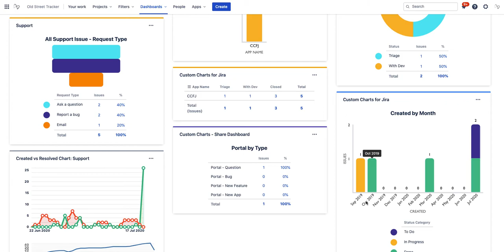Custom Charts for Jira Service Management JSM Reporting Dashboard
We show our Jira Service Management support dashboard using Custom Charts for Jira Reporting. Atlassian themselves described it as "so pretty".

Hope you like it, it's yours if you want it!